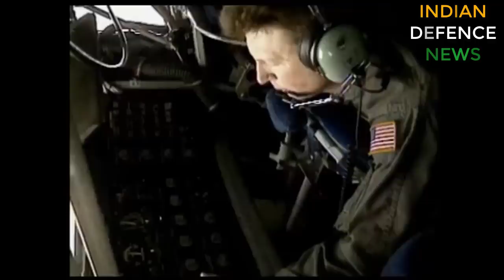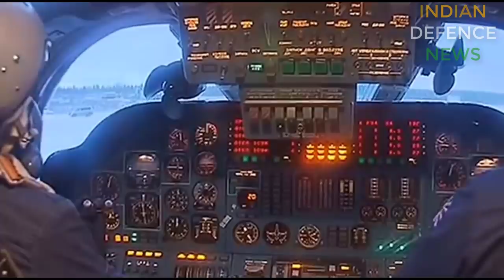GHATAK STEALTH UCAV with 52 KN DRY KAVERI ENGINE EXPLAINED: CAPABILITIES, ROLE AND STATUS UPDATE